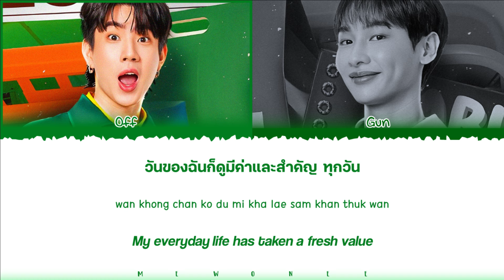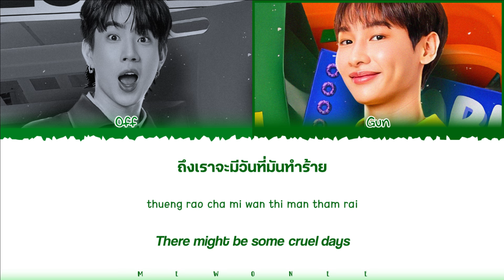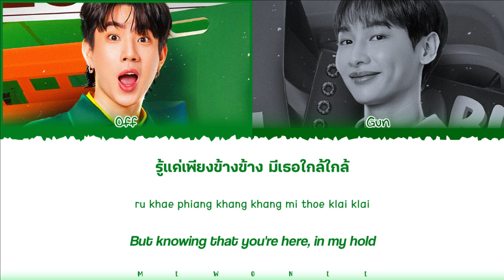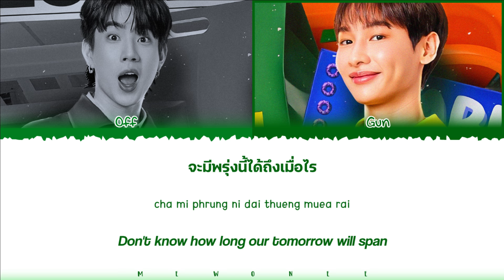【Off x Gun】 Along The Way (ทุกวันพรุ่งนี้) (Original by Tilly Birds x Palmy)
Along The Way (ทุกวันพรุ่งนี้) (Original by Tilly Birds x Palmy) | Off x Gun

- Artist: Off x Gun
- Song: Along The Way (ทุกวันพรุ่งนี้) (Original by Tilly Birds x Palmy)
- Ost.N/A
- Show: BABII 24/7 CONCERT 2024
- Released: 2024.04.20